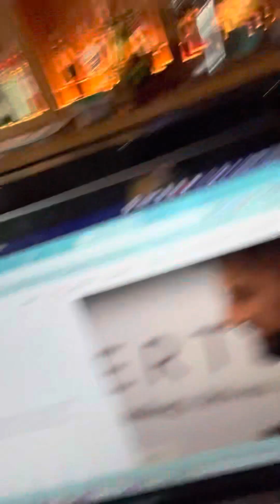Honest thoughts about Pain and Life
See me Tuesday in Inner Circle - DM Zoom to JeffTheEntreprenuer to sign up.